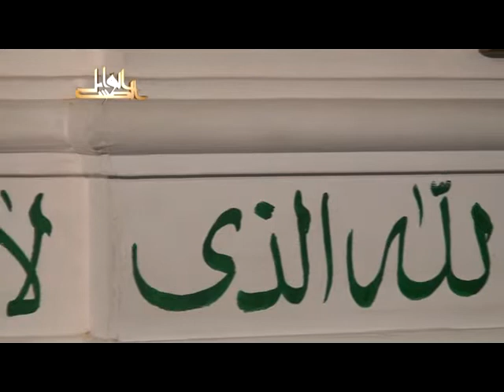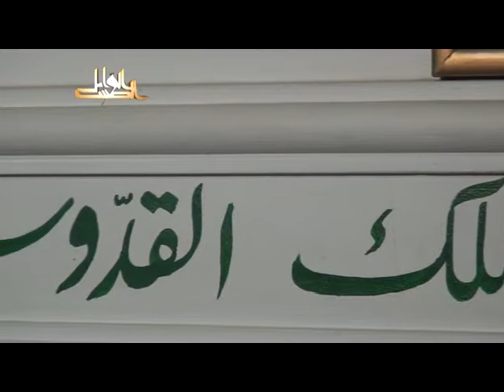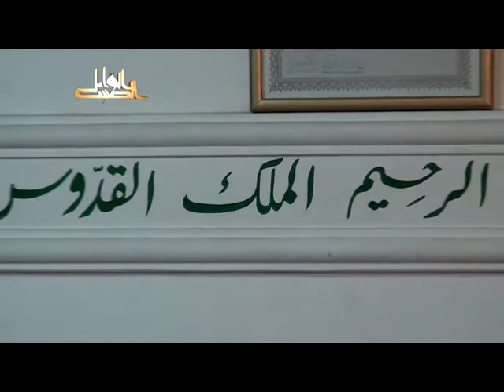بهجة النفوس وتحليها بمعرفة ما لها وما عليه لفضيلة الدكتور يسرى جبر2011 08 27